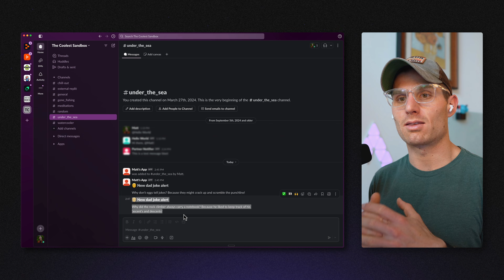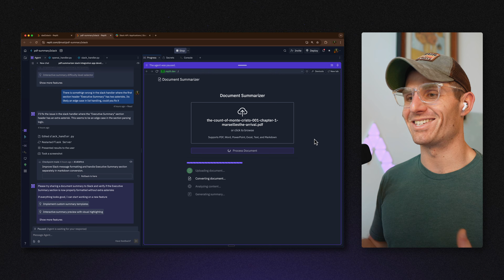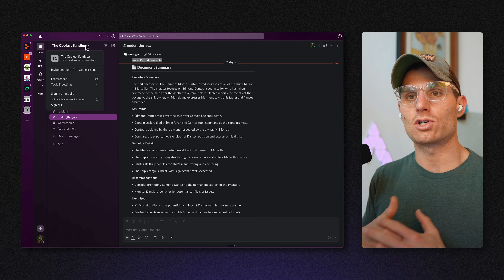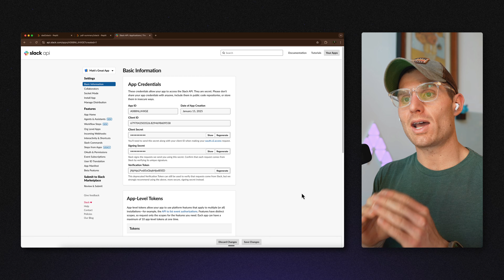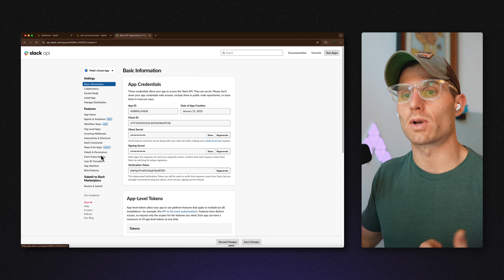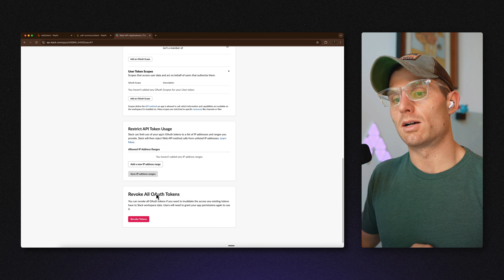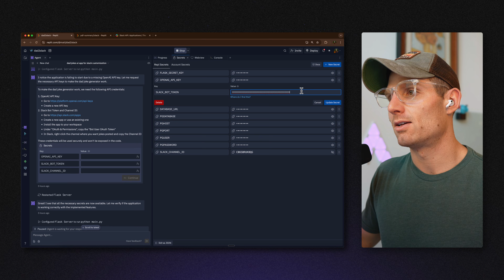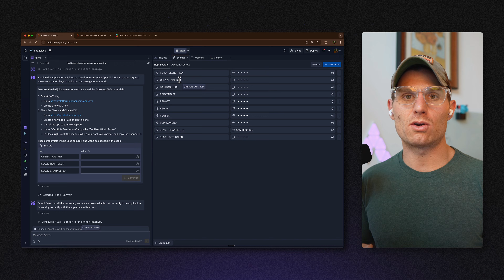Build Slack Apps with Replit Agent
🔧 Learn how to integrate Slack into your Replit apps with this step-by-step guide, featuring practical examples and time-saving templates.

⏱️ Key Timestamps:
00:00 - Introduction to Slack integration with Replit
00:55 - First demo: Dad Joke Generator app
02:30 - Second demo: PDF Summarizer application
04:11 - Setting up your Slack sandbox environment
06:13 - Configuring OAuth scopes and permissions
08:10 - Setting up environment variables in Replit

💭 What internal tools could you build by combining Slack and Replit in your workflow? Share your ideas in the comments!

In this tutorial, I'll show you how to integrate Slack into your Replit applications using both pre-built templates and custom configurations. We'll explore two practical examples: a Dad Joke Generator and a PDF Summarizer that converts documents to markdown and sends summaries to Slack channels.

Learn how to:
• Configure Slack API and OAuth permissions
• Set up environment variables in Replit
• Use Replit's agent to build Slack-enabled apps
• Read and write messages to Slack channels

Perfect for developers looking to streamline their workflow with automated Slack integrations!